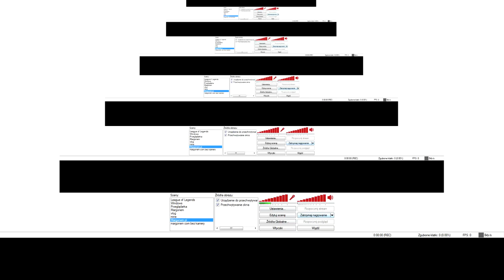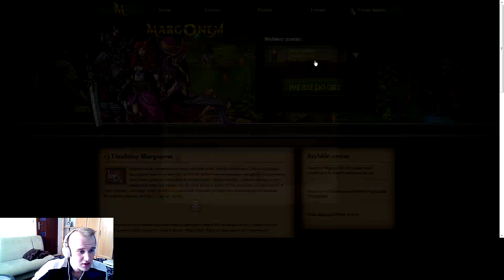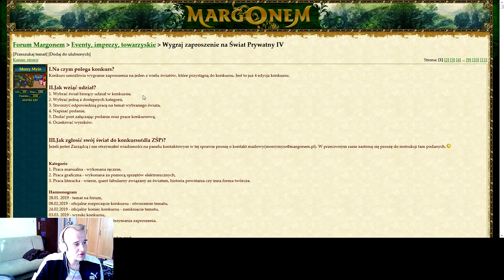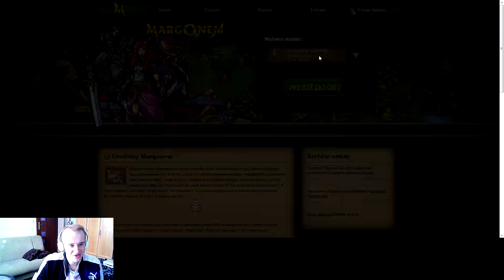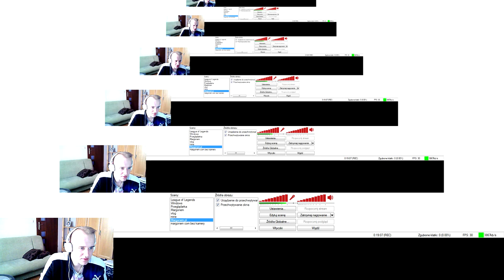Margonem Sasusiek na Berufsie #99 Ścieżka człowieka